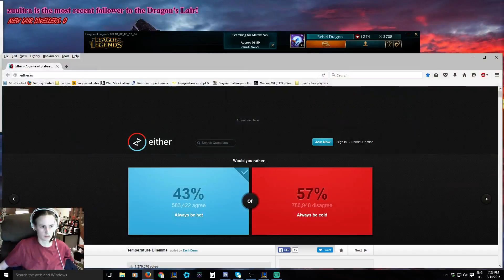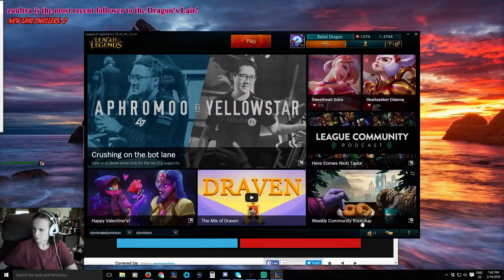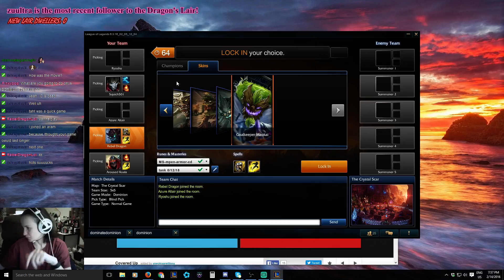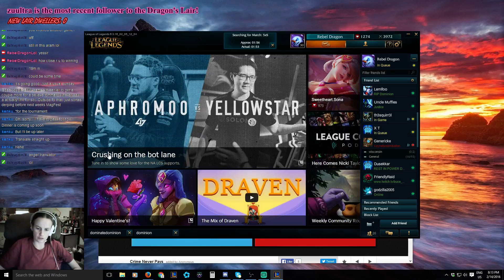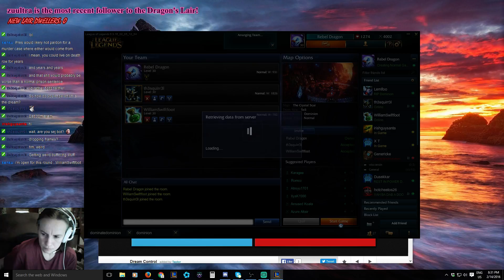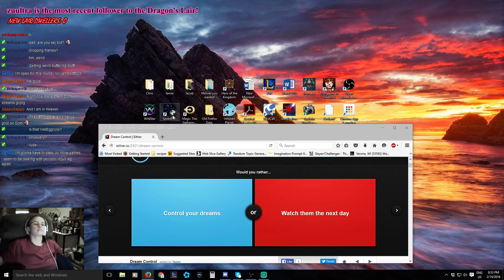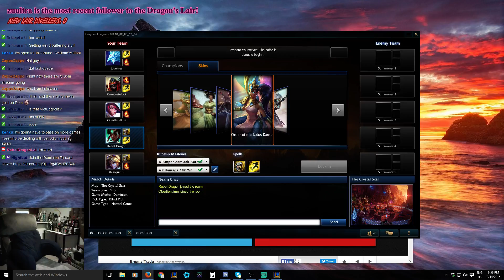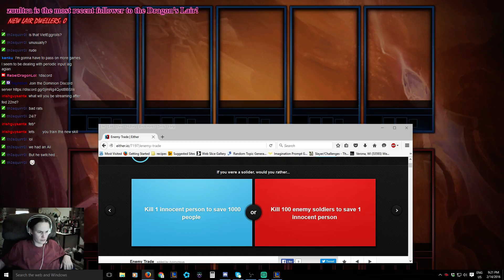[Dominion] Ain't no sunshine when she's gone